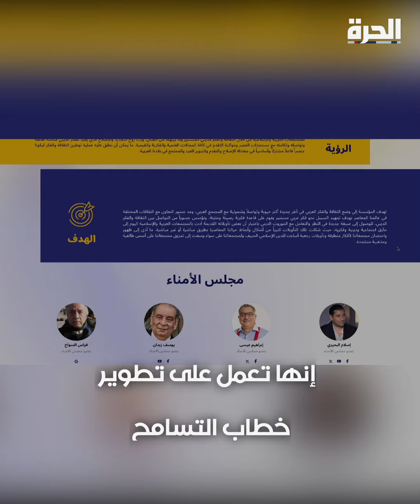اتهامات بالإلحاد والفوضى.. ما قصة مؤسسة "تكوين"؟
تضم إبراهيم_عيسى و يوسف_زيدان و فاطمة_ناعوت.. مؤسسة تكوين تواجه اتهامات بـ الإلحاد ونشر الفوضى في مصر.

حمل تطبيق "الحرة كونيكت" للتلفزيونات والهواتف الذكية:

أمازون فاير